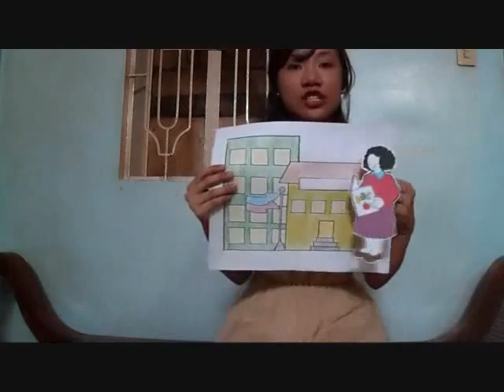Demo - N. Santos